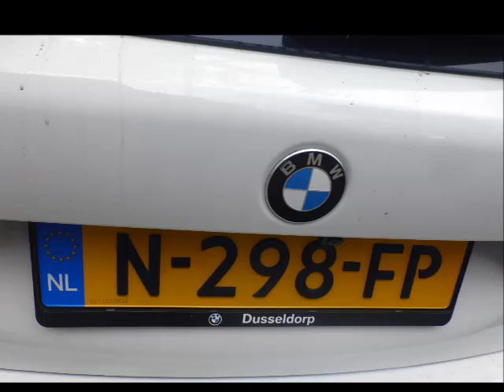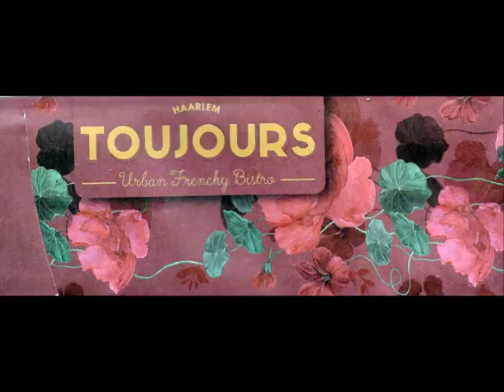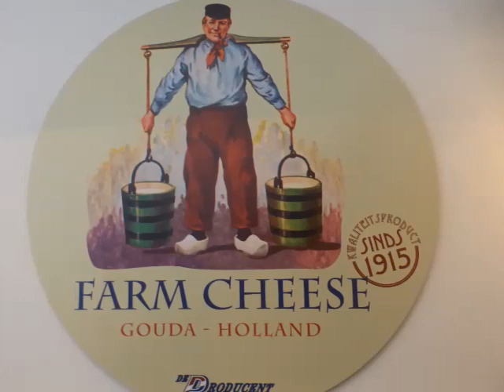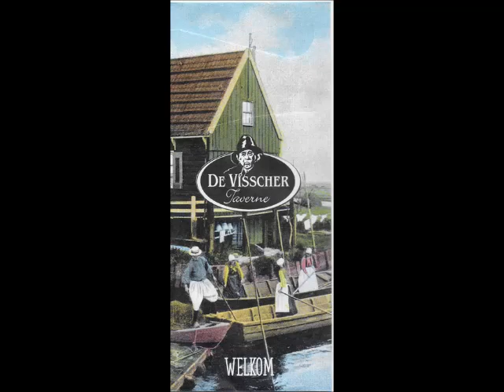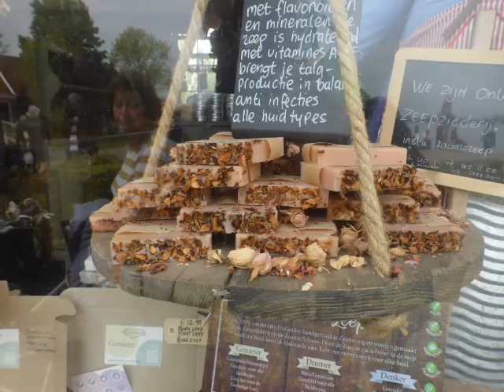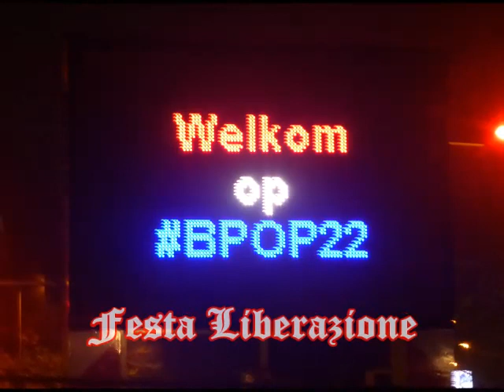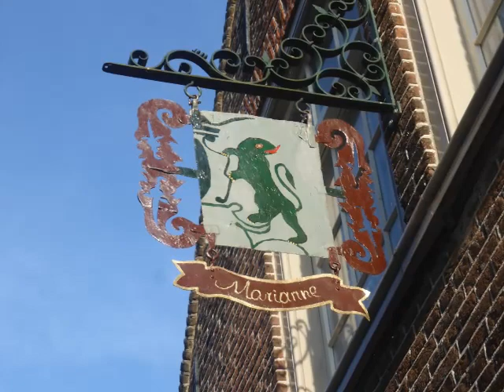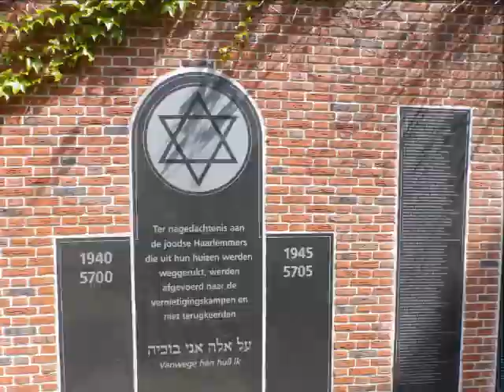2022 05 Olanda del Nord